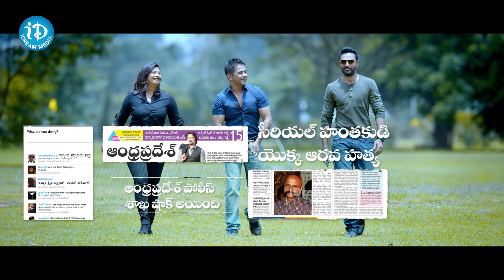Action King Arjun బెస్ట్ యాక్షన్ సీన్..! || Kurukshetram Movie Scene | Arjun , Varalakshmi || iDream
Action King Arjun బెస్ట్ యాక్షన్ సీన్..! || Kurukshetram Movie Scene | Arjun , Varalakshmi || iDream Media